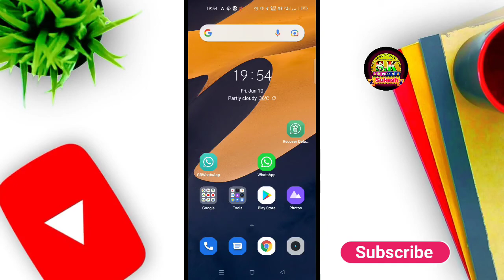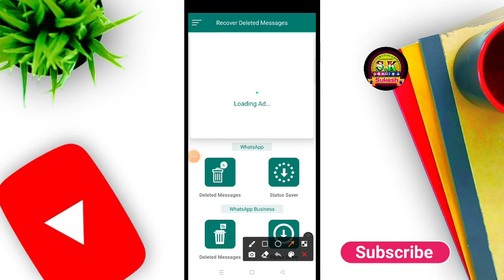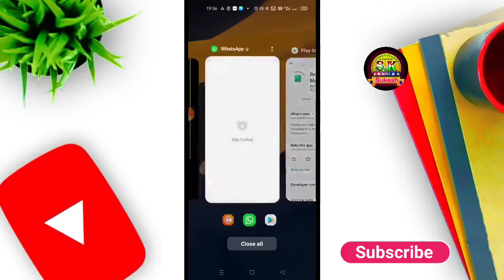whatsapp delete message read kaise kare | how to see this message was deleted on whatsapp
whatsapp delete video recovery
whatsapp delete kaise kare
whatsapp delete kaise karen
whatsapp me delete message kaise dekhe bina app ke
whatsapp me delete message kaise check karen
whatsapp me delete message kaise karen
gb whatsapp me delete message kaise dekhe
fm whatsapp me delete message kaise dekhe
wa business whatsapp me delete message kaise dekhe
jio phone me whatsapp me delete message kaise dekhe
whatsapp deleted message kaise dekhe bina kisi app ke
whatsapp this message was deleted ko kaise dekhe 2022
whatsapp this message was deleted malayalam
whatsapp this message was deleted kaise dekhe
how to this message was deleted whatsapp
how to recover this message was deleted whatsapp
how to remove this message was deleted from whatsapp
how to delete this message was deleted from whatsapp for everyone
how to get deleted messages from whatsapp
how to hide this message was deleted in whatsapp
how to see this message was deleted on whatsapp iphone
how to see deleted messages in whatsapp in tamil
how to see messages deleted on messenger
how to see messages someone deleted on whatsapp